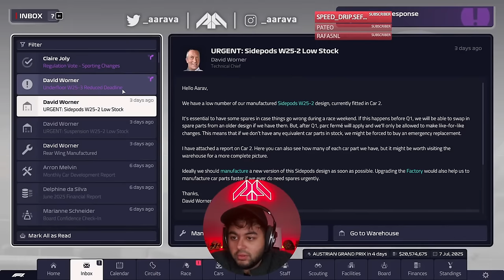🚩Red Flag after Car Catches FIRE! 🔥 CHAOS in Austrian GP!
F1 Manager 2023 CAREER MODE: S3 New Challenge with Williams Racing!